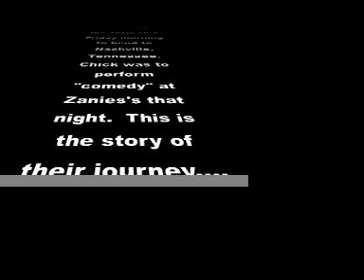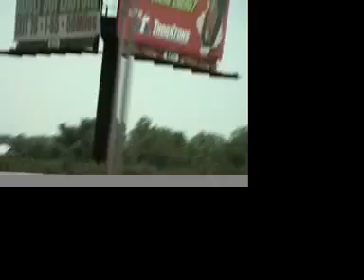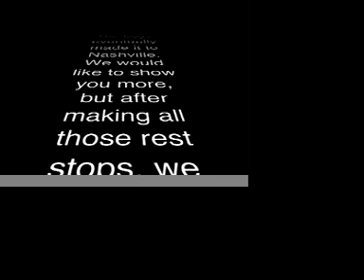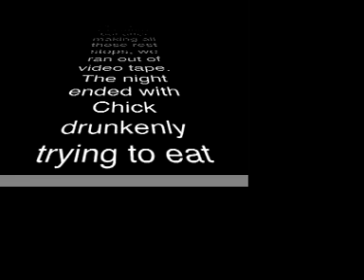chick dean on the road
yes chick, it's on youtube!